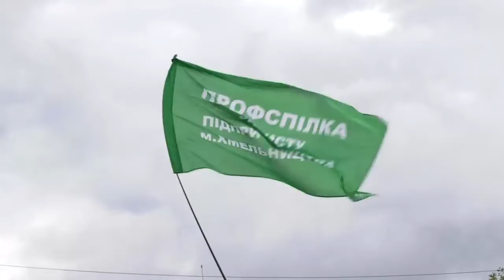Підприємці Хмельниччини вийшли на Майдан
Касові апарати як корінь зла: підприємці Хмельниччини вийшли на Майдан. Таким чином люди висловили своє невдоволення новими нещодавно прийнятими законами. Відповідно до них, підприємців зобов’яжуть послуговуватися касовими апаратами. А це, як переконують торговці, - дорого.